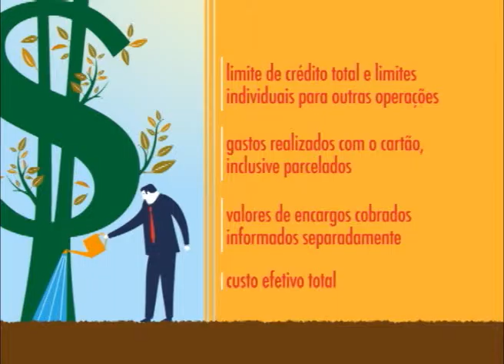Serviço IP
Cartão de Crédito: Banco Central define regras para prestação do serviço.